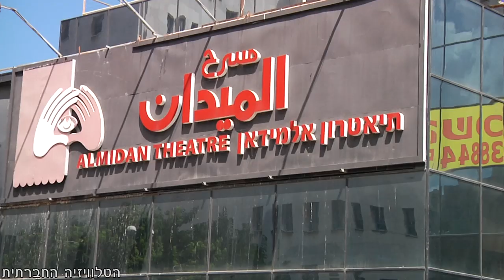עובד שבת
ההצגה "עובד שבת" הינה ההצגה הראשונה העולה בשפה העברית בתיאטרון הערבי אלמידאן בחיפה. המחזה, שנכתב על ידי חנא עידי ואדוארד מאסט עוסק ביחסי אהבה בין אישה יהודיה וגבר פלסטיני. ההצגה בוימה על ידי סיני פתר ומשחקים בה עינת וייצמן ומחמוד אבו גאזי.